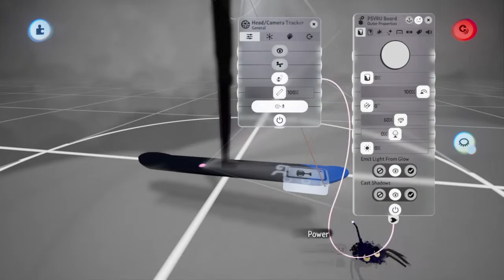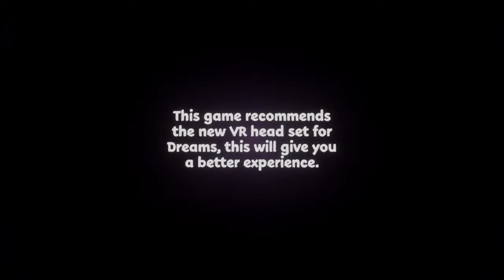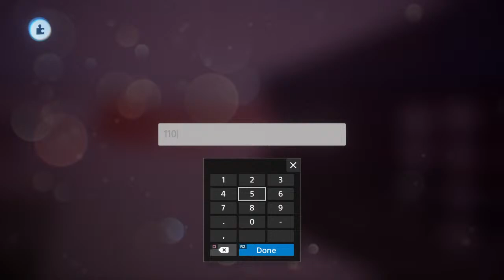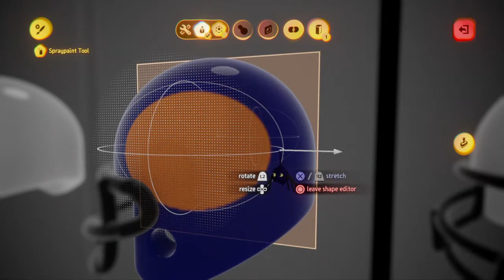Dreams Ps4 Tutorial: Creating a Football Livestream Layout // Painting all 32 helmets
Tutorials. Livestreams. Original Music. Reviews. Art Demo's. And much more!